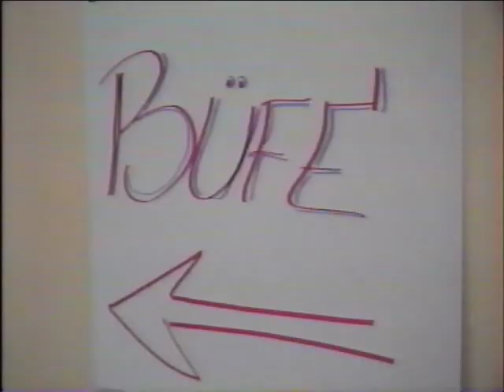Nyolcadikosok farsangi tánca, Aszód, Csengey általános iskola, 1993. 02. 13.